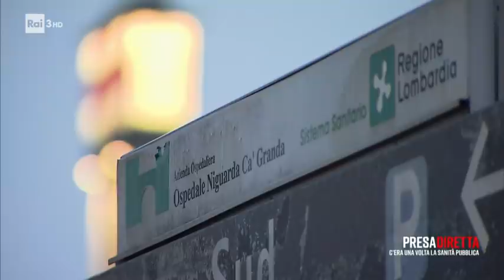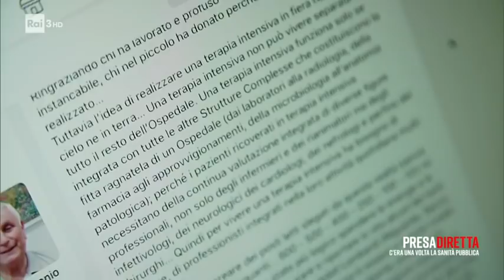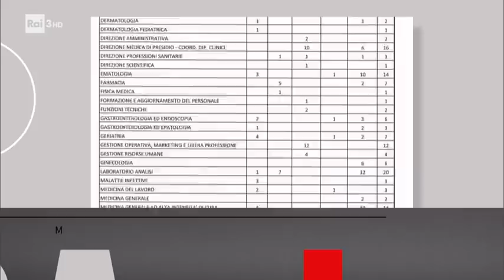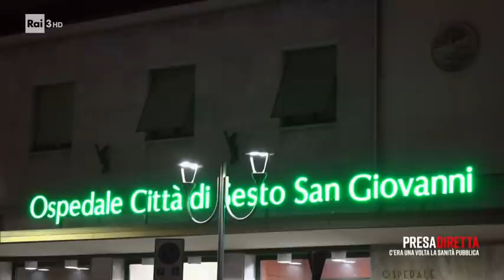Lombardia: medici e infermieri intimiditi - PresaDiretta 01/02/2021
Sono tanti, troppi i medici e gli infermieri lombardi che per aver espresso pubbliche critiche sull'operato della Regione vengono sottoposti a procedimenti disciplinari, intimiditi, rischiano punizioni. Erano "eroi" quando si trattava di affrontare a mani nude l'epidemia e adesso?